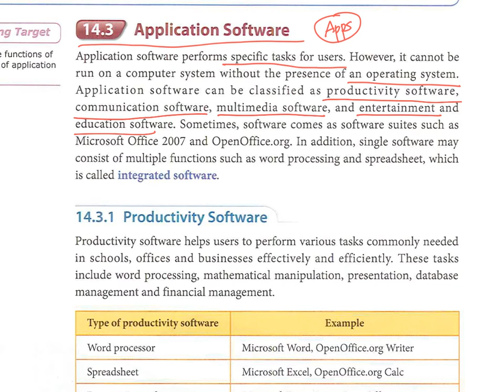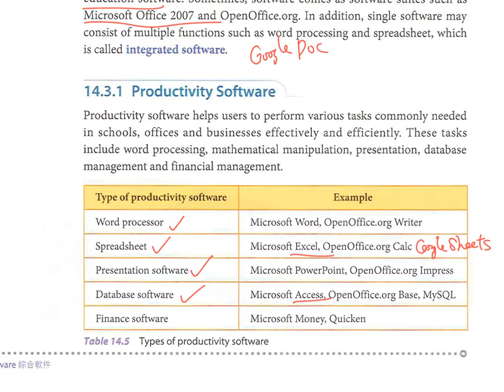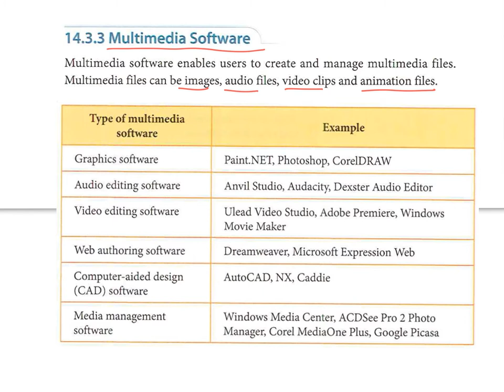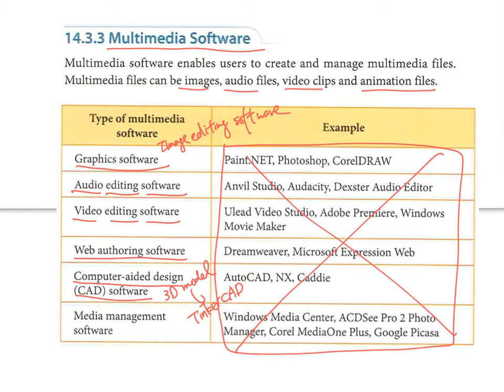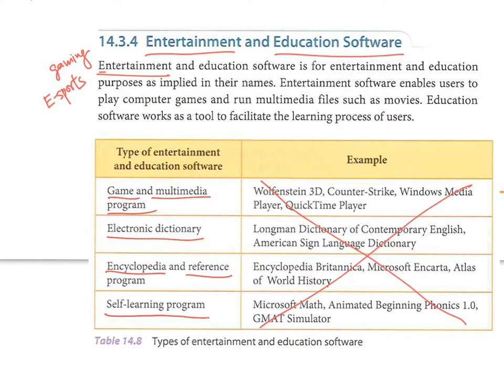14.3 Application Software